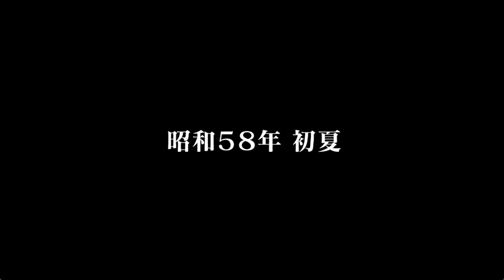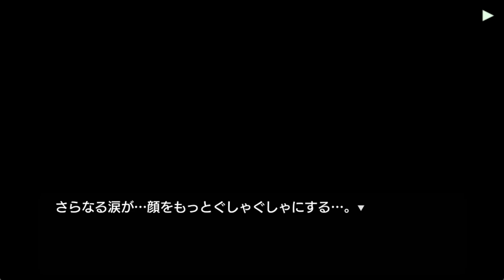ONIKAKUSHI PROLOGUE HIGURASHI HOU NINTENDO SWITCH